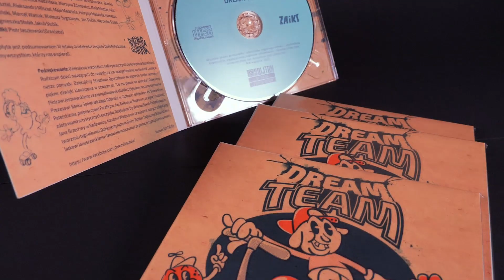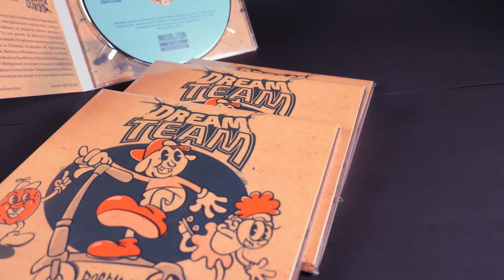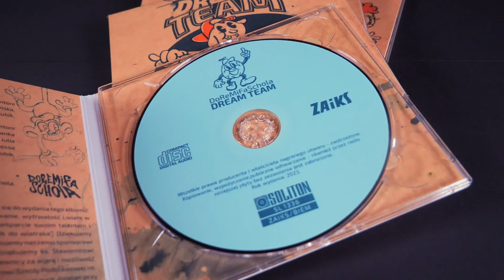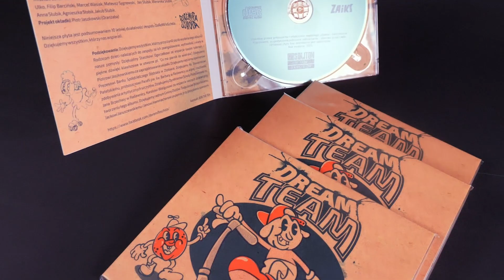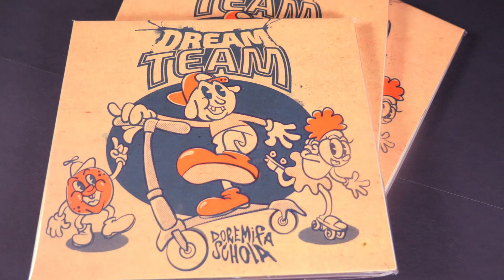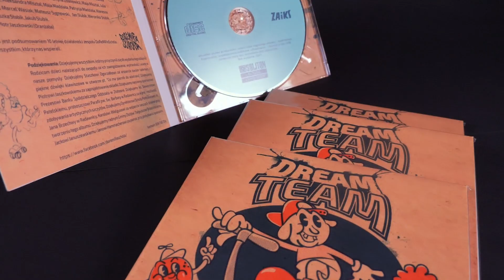DoReMiFaSchola - PromoMix (prezentacja utworów we fragmentach)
Promocyjny miks autorskiej, a zarazem debiutanckiej płyty zespołu, która niebawem będzie dostępna w sklepach muzycznych w całym kraju za pośrednictwem dystrybucji wytwórni SOLITON.

DoReMiFaSchola to zespół prowadzony przez Agnieszkę i Jakuba Słubik.
Śpiewają uczniowie i absolwenci Szkoły Podstawowej im J. Brzechwy w Radawnicy.